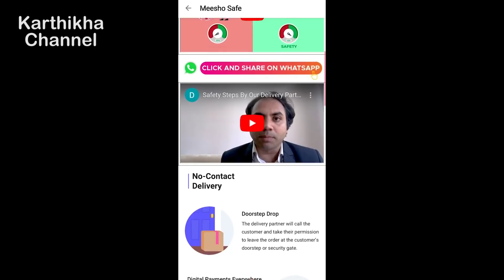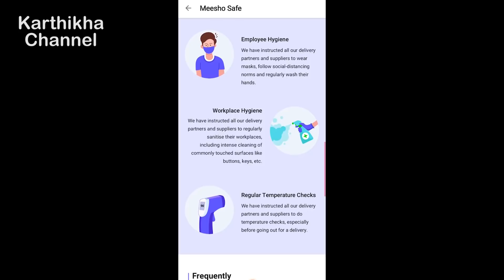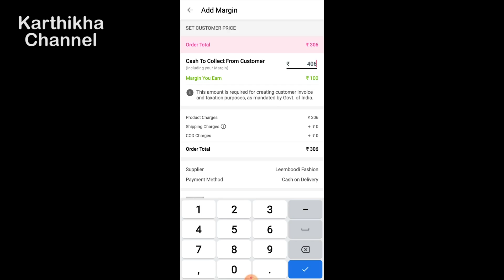Daily wear Sarees from Meesho | Sarees from Rs.376/- | Karthikha Channel Shopping Pongal Haul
PRODUCT CODES 👇 :
Georgette Green with blue : s-6741162
Georgette Pink with Blue : s-13996479
Georgette Orange 60 Gram Saree : s- 7466886
Georgette Pink 60 Gram Saree : s- 7466884
Pink Marble Silk : s-6607672
Georgette Light Blue - Dark Blue : s-6504230
Red Georgette Saree : s-8672454

Pongal Sarees from Meesho :
✨ Pink with Violet : s- 13888142 & s-10945189
✨ Peacock blue with silver jarry : s- 1306114
✨ Green with dark pink : s-11148890
✨ blue with green soft silk : s- 12137819
✨ Red Full Zari : s- 12248733
✨ Georgette Blue Saree : s-6689740
✨ Black with Silver Saree : s-11281060
✨ Orange with Pink : s-11472206
✨ Green with Pink Checked : s-11559932
✨ Navy Blue with Sky Blue  : s-11404314
✨ Royal Blue with Green : s-6093341
✨ Orange Georgette Saree : s-7595434